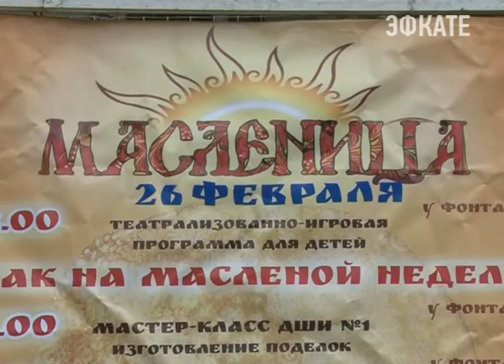В Сочи пройдут масленичные гуляния. Новости Сочи Эфкате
Сегодня третий день Масленицы. Он называется «Лакомка». В этот день тещи приглашали своих зятьев к блинам. А для забавы любимого зятя созывали всех своих родных. В Сочи основные праздничные мероприятия по случаю Масленицы запланированы на воскресенье. Одну из самых ярких праздничных программ для жителей и гостей курорта по традиции подготовил парк «Ривьера». Там 26 числа пройдут народные гуляния «Широкая Масленица».
Сочи. Новости.
Телеканал Эфкате.